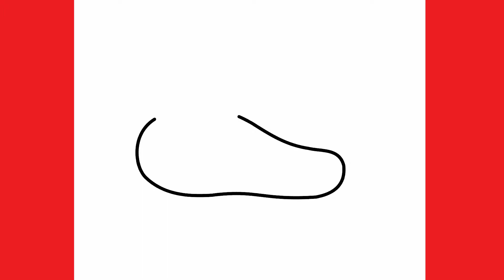Dessin d'un mignon steak de boeuf | Comment dessiner un steak de boeuf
Comment dessiner
Dessinez des choses mignonnes
Dessinez des choses mignonnes pour les débutants
Dessinez des choses mignonnes étape par étape
Dessinez des choses mignonnes super facilement
DrawCuteThings-French